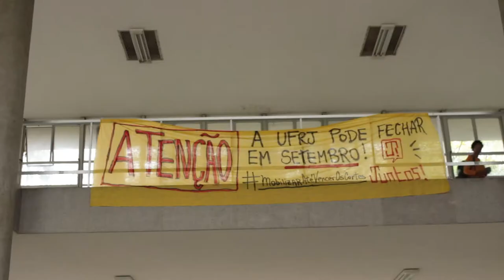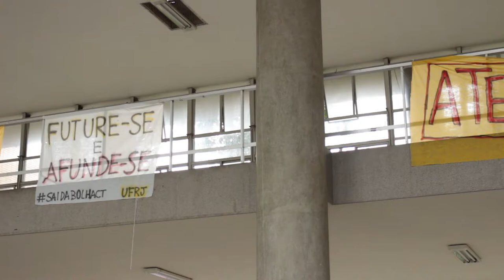Racionamento na UFRJ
O anúncio de suspensão de transporte e diárias na UFRJ é o novo resultado do corte de gastos feito pelo Governo Federal. A solução encontrada pela instituição foi o racionamento desses serviços.
O Diretório Central dos Estudantes, que promove mobilização há vários meses, participa deste sábado dos protestos por todo o país contra os cortes na Educação.

Produção: Giulia Ventura
Cinegrafia: Julia Kronemberger
Reporter: Nathalia Maneiro
Edição: Mateus Wagner
Apoio/Mídias: Moniqui Frazão e Ana Luiza Oliveira